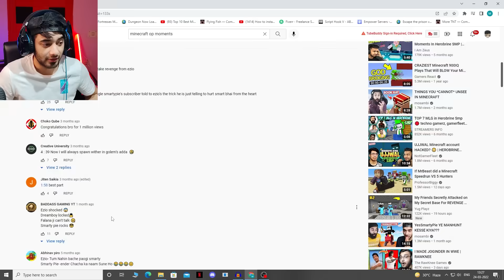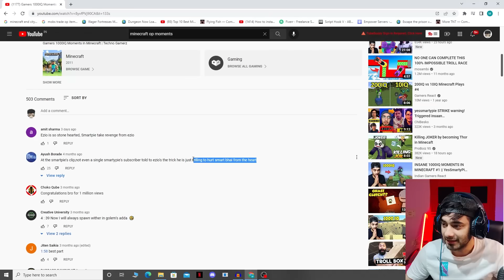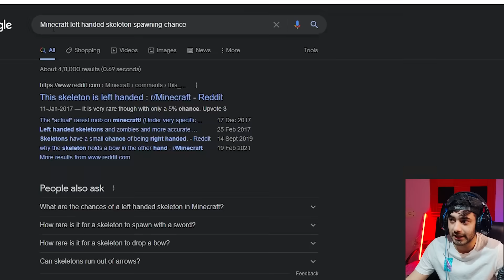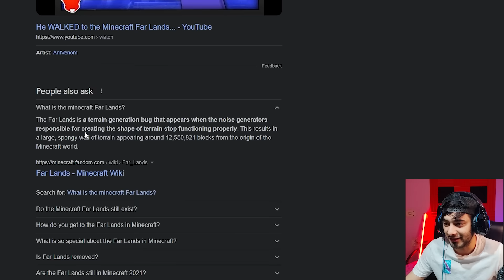1000IQ Moments in Minecraft....(SmartyPie Reacts #8)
1000IQ Moments in Minecraft. (SmartyPie Reacts #8)